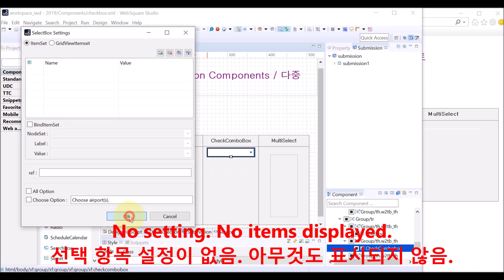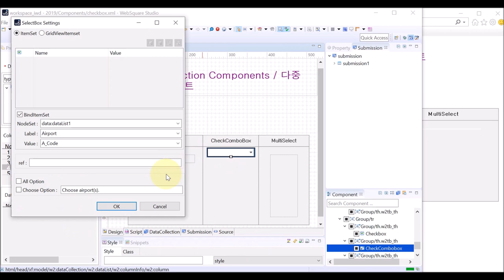CheckComboBox - BindItemSet & allOption & chooseOption | WebSquare5 - Quick Guide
00:00 Introduction
00:03 Goal
00:07 DEMO
01:34 End of DEMO

Bind with a DataList to set the selection items, and display a selection guide message.

Related APIs
   allOption
   chooseOption
   chooseOptionLabel